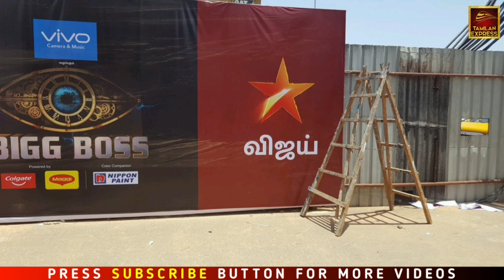Bigg Boss 7 Tamil - Raveena Manichandra Love | Day 3 | Bigg Boss Tamil Season 7 Promo